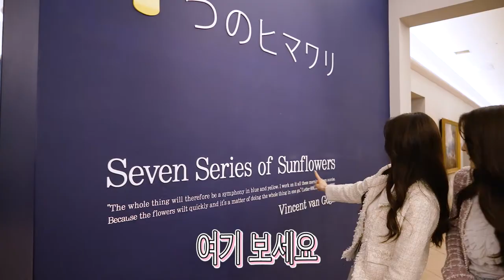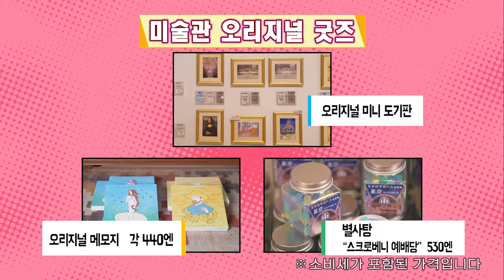OTSUKA MUSEUM OF ART 2022PR MOVIE（Korea）